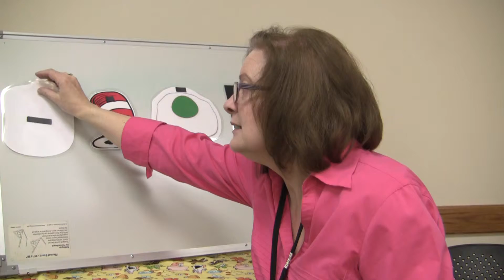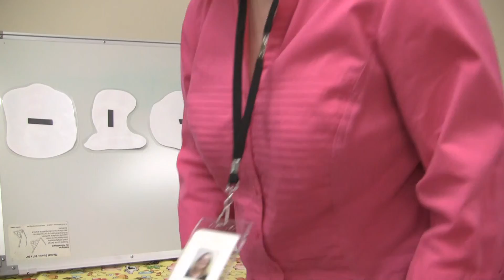Dr. Seuss is on the Loose - Bouncing Babies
Dr. Seuss is on the Loose

and this is how we know it,
Cats, hats, eggs, and ham